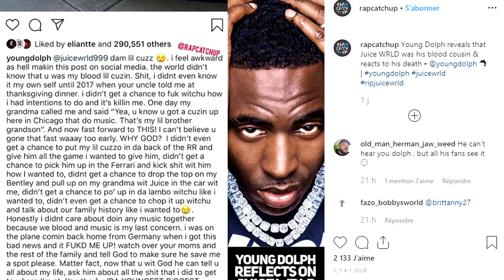LA MÈRE DE JUICE WRLD S'EXPLIQUE SUR SON DÉCÈS IL ÉTAIT AUSSI LE COUSIN D'UN GROS RAPPEUR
blacktraap
blacktraap news
Juice Wrld's Mom Speaks On Him Passing At 21
Juice Wrld's friends and family react to his passing